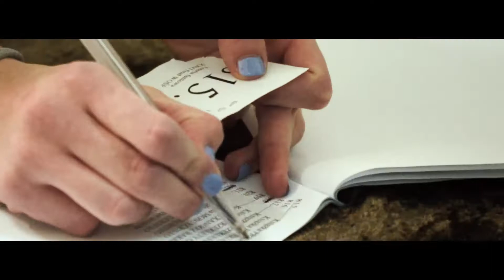CoolturalnaTV.pl - 26 FInał WOŚP w Koziegłowach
Kolejny reportaż przygotowany przez młodzież z Gimnazjum w Koziegłowach.
Autorzy:
Paweł Jach
Jan Dudek
Kinga Kasperczak
Michał Zgrabka
Antoni Przesławski
Jakub Czarnecki